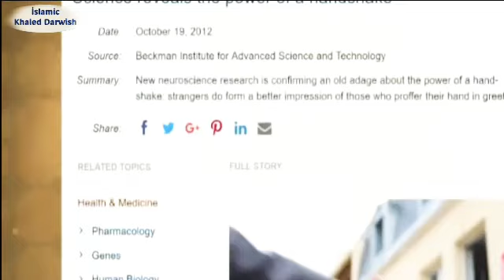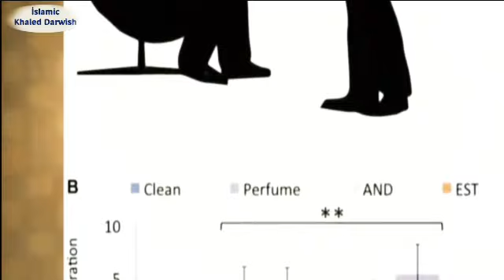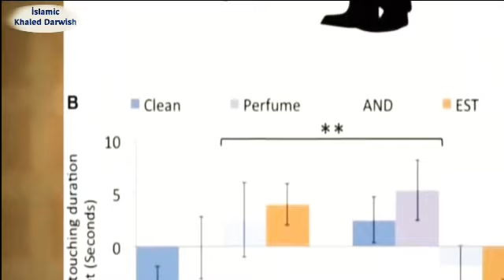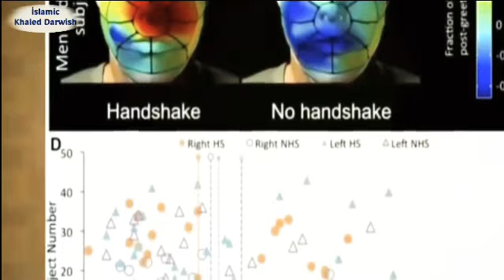لماذا لم يصافح النبي النساء امرنا بتجديد الوضوء سبحان للله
صلي علي النبي